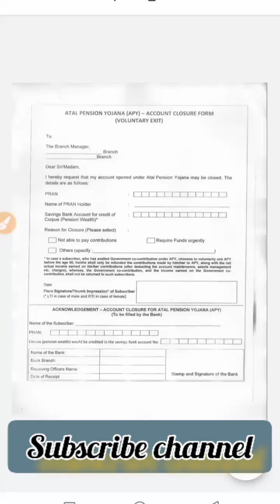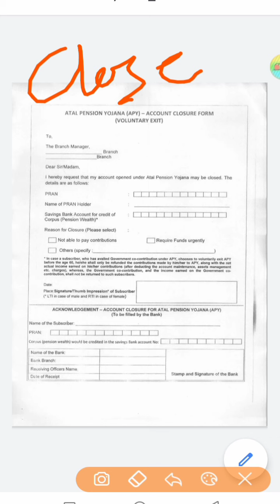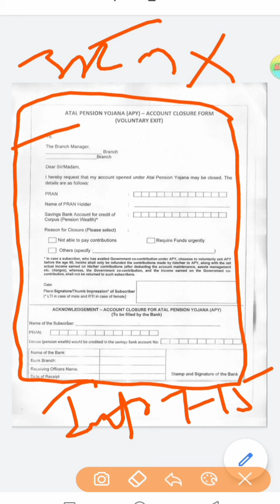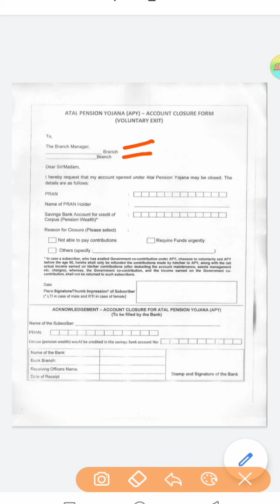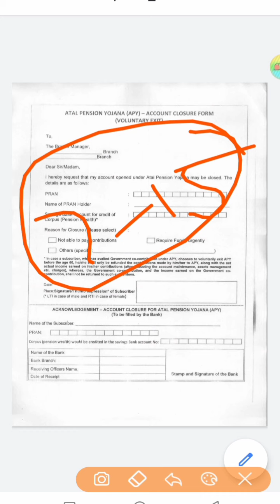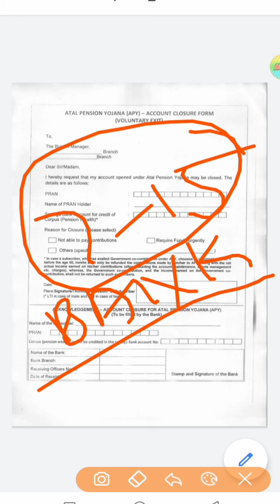atal pension yojana close application// atal pension yojana band karne ke liye application/Apyclose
atal pension yojana close application//
atal pension yojana band karne ke liye application/Apyclose

is video mein Maine  atal pension Yojana band karne ke liye application form ke bare mein bataya hai.atal pension Yojana band karne ke liye is application ko bar kara Bank mein jama karne ke bad aapki ki Rashi wapas aapke account mein a jayegi aur yah Yojana band ho jayegi.

atal pension yojana close and cash refund
atal bihari vajpayee speech
atal pension yojana 2020
atal pension yojana band karne ke liye application
atal tunnel
atal bihari vajpayee poems
apy close application
apy yojana in hindi
apy pran number search
apy closure status
apy closer
apy close sbi csp
apy close online tamil
apy close form
apy closed
apy close kaise kare online
apy close kaise kare
apy close application
apy online close
apy close application